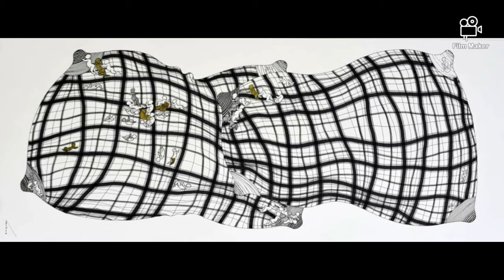Baidyanath Boldey (India) The Art Club 2020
The entire process is associated for the benefits of artists.
Regards
The Art Club 2020